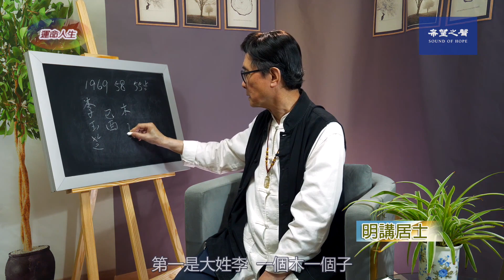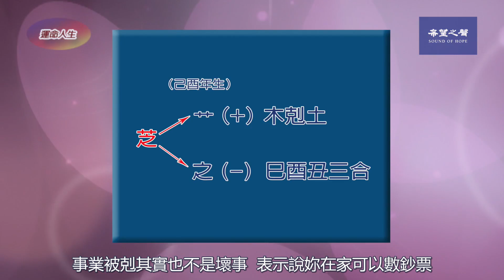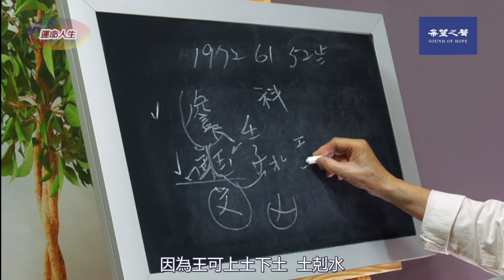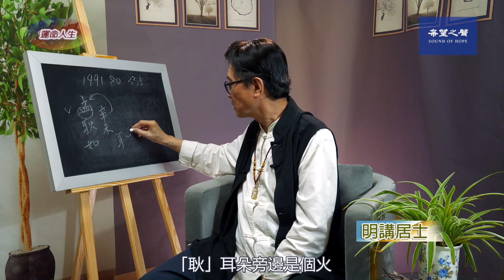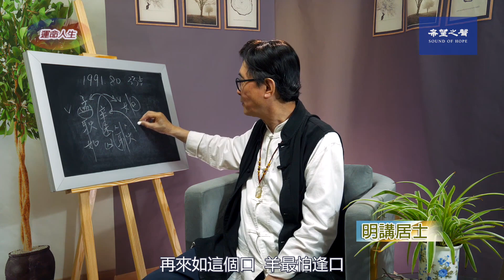【生肖姓名學】藝人孟耿如 情財傷 第311集 （運命人生-124）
🌸明講居士解析李玉芝、詹鈺文、孟耿如名字。藝人孟耿如（黃子佼的太太）1991年辛未生。大姓好金生水，還有器皿有東西吃。第二字耿耳朵旁是火，火剋辛金，因被剋人謙虛。耳朵被拎，表示不善跟人交往，情路不好走。女性名字用女字邊，是要看前面一個字好跟不好，第三字如這個口，代表犧牲。